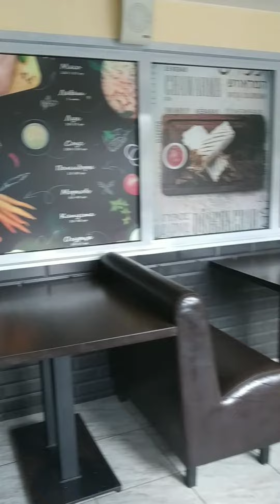Вкусная Шаверма по рекомендации Юры Хованского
Поездка в Питер была насыщенной не только экскурсиями, но и походом в сетевое заведение

Как-то смотрел обзор от Юры Хованского на самые топовые шавермы в Питере. Решил попробовать лично🙂

Локация данного заведения

улица Лёни Голикова, 25к2
Санкт-Петербург